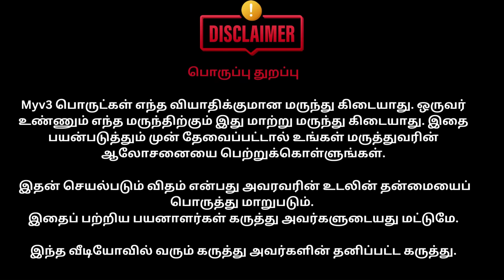KANCHANA // TIRUPUR // Sembaruthi Poo Tea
I'm thrilled to discuss my impressions of MyV3 products, drawn from my own experiences and perspectives.
Your support by sharing and commenting on this video will greatly help me in the FeelItShareIt contest. Thank you for your encouragement!

Follow our Whatsapp Channel for more Details